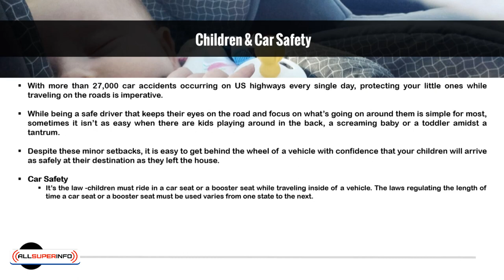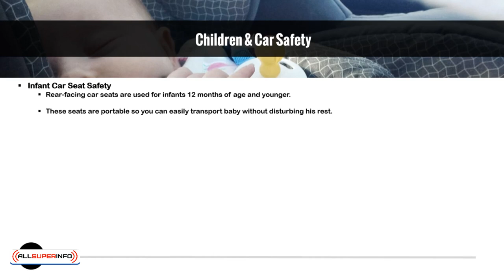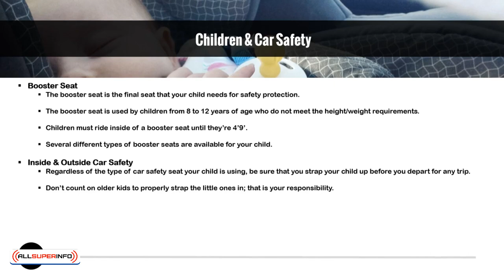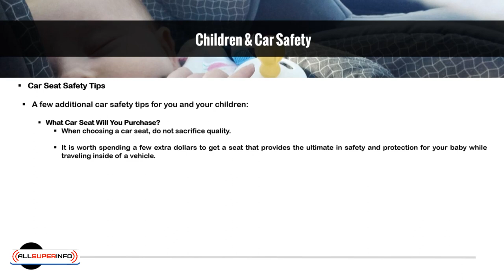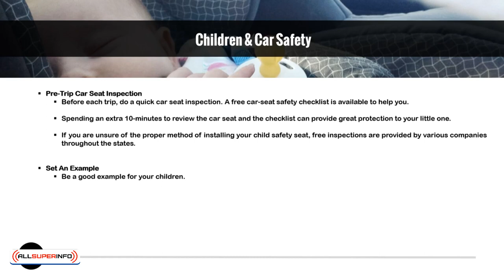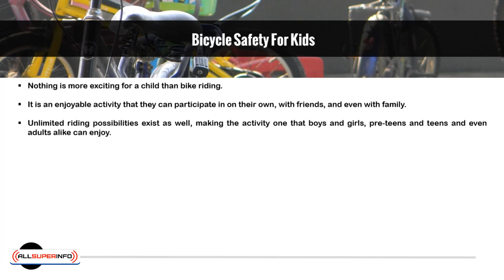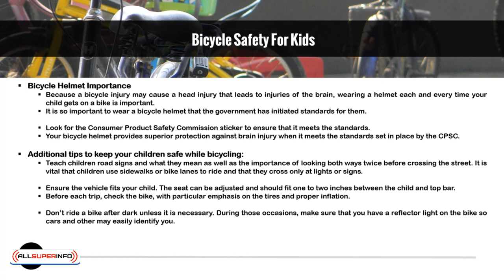2 Kids and Mobility Safety